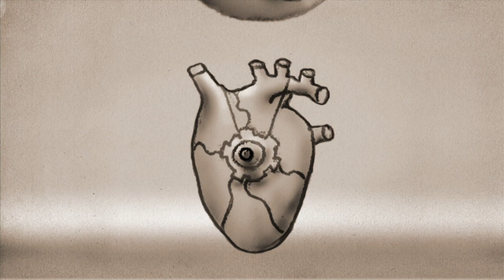Jaque Mate trailer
David es un reconocido presentador de uno de los programas de televisión más vistos del Caribe. En el bloque de llamadas con los telespectadores, es sorprendido por uno que dice tener a su mujer y a su hijo secuestrados en su casa. El secuestrador obliga a David a seguir su juego, prohibiendo los cortes comerciales; de lo contrario se vería obligado a ir eliminando a los rehenes. A través de los juegos, vamos revelando todo lo que hay detras de uno de los raptos mas vistos del mundo.